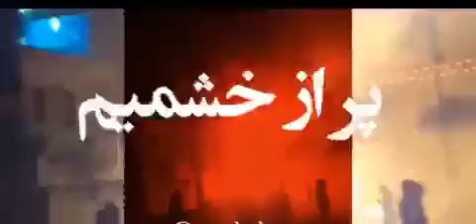هی جلاد گم کن گورتو.